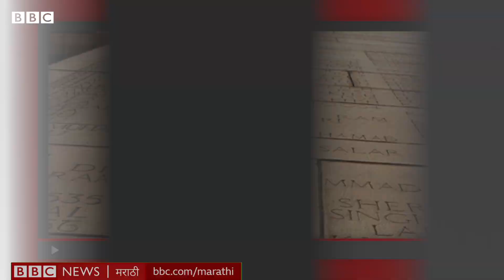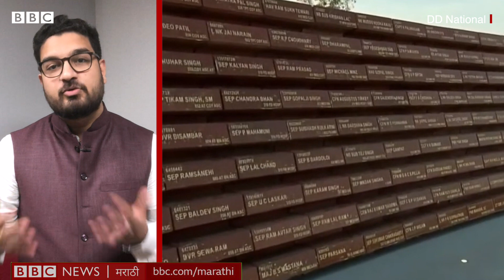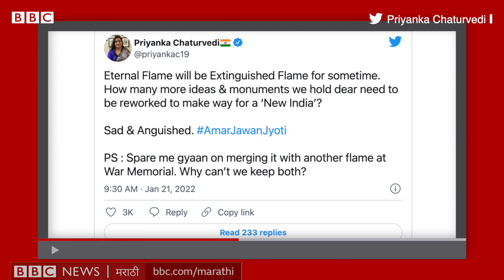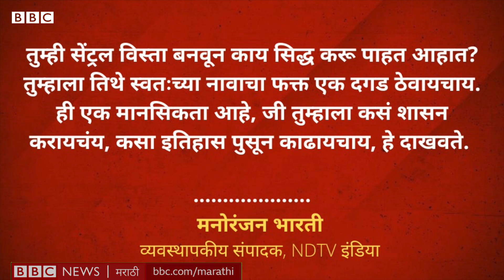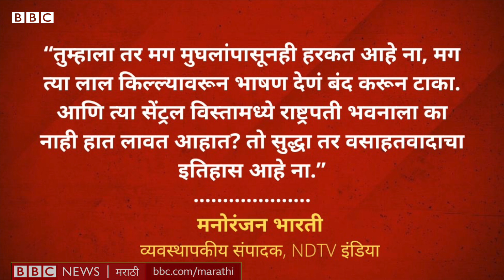Amar Jawan Jyoti National War Memorial मध्ये merge का करण्यात आली? सोपी गोष्ट 518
आता नवीन तयार केलेल्या नॅशनल वॉर मेमोरियलच्या ज्योतीमध्ये अमर जवान ज्योती विलीन करण्यात आली. पण असं का करण्यात आलं? हे करून काय साध्य होतंय? तब्बल 50 वर्षांपासून शहिदांना सलामी देत असलेल्या एका ज्योतीचं महत्त्व कमी केलं जातंय का? याची कारणं ऐतिहासिक आहेत की राजकीय?

पाहूया अमर जवान ज्योतीची ही सोपी गोष्ट.

लेखन–निवेदन – गुलशनकुमार वनकर